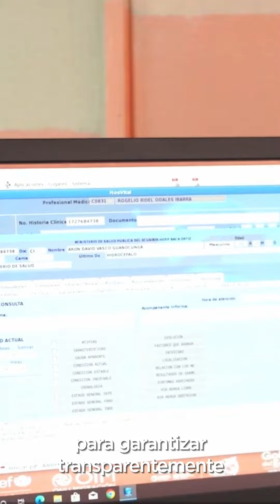El Sistema de Salud Pública se moderniza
El presidente Guillermo Lasso realizó la entrega del Sistema Nacional de Inventarios de Medicamentos, Dispositivos e Insumos Médicos que implica la modernización del sistema de manejo de medicamentos e insumos del Ministerio de Salud.